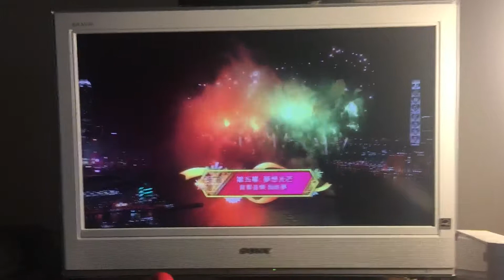National Day Fireworks Hong Kong Part 5 Oct/1/2018